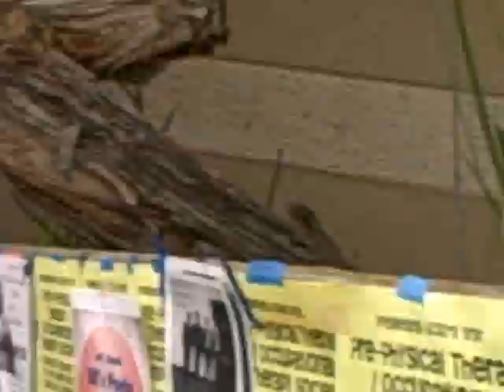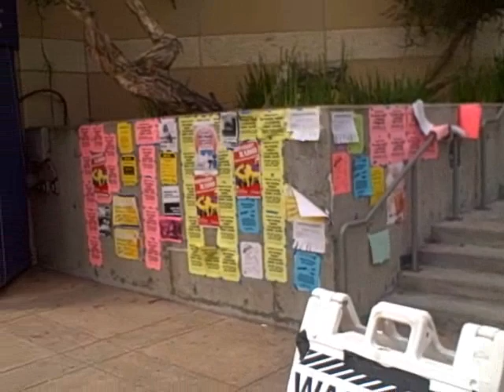UCSD Price Center's Aggressive Bird vs. James